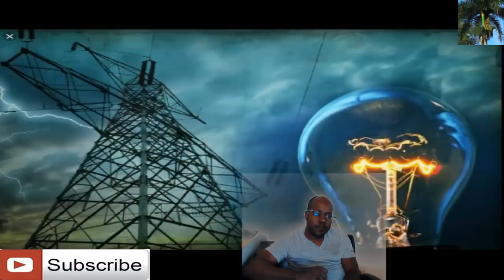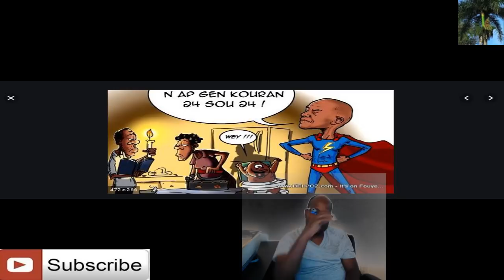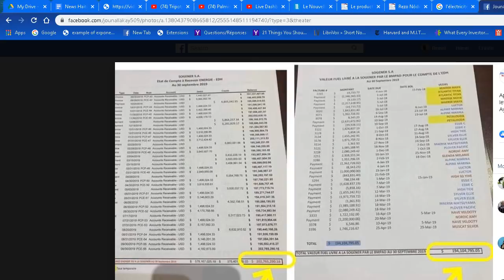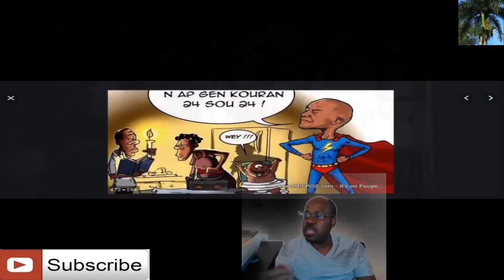SOGENER Haytrack E-Power ak EDH tout verite sou Problem kouran an